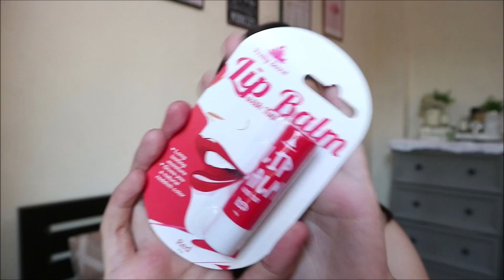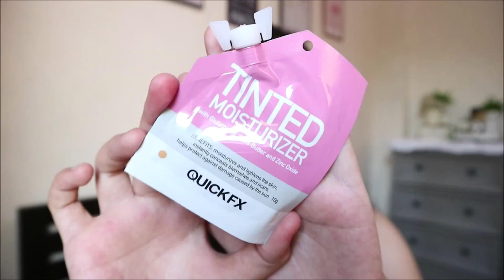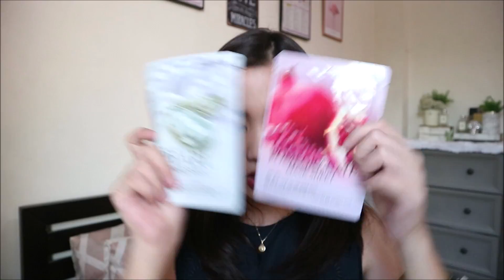February 2019 MINI GIVEAWAY! ❤️ (Philippines) | Yvette Ramirez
Will answer them on my next Q&A video.
Winners will be picked through a random picker and will be announced on February 17, 2019 on my IG Stories.

P.S. Please include din sa comment nyo yung IG ACCOUNT nyo where I can contact you if ever ikaw yung manalo.

Goodluck to everyone! ❤️

XOXO,
Yvette